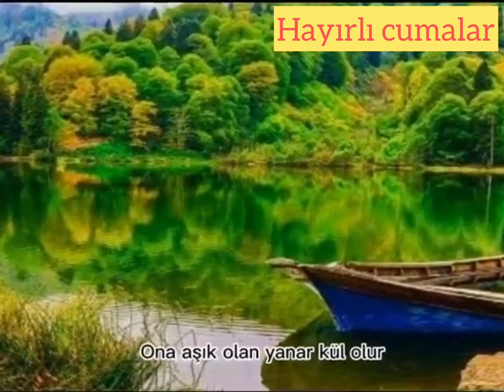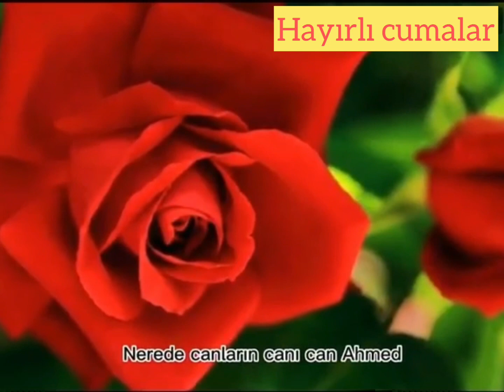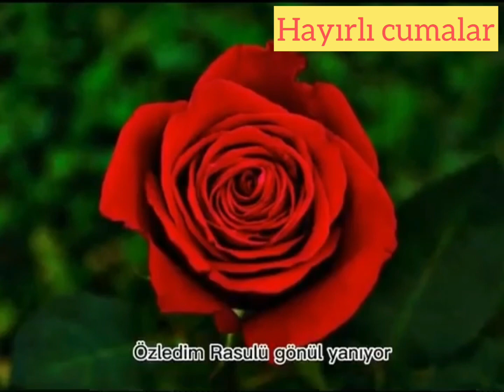Rabibim ,bizlere Cuma’yı bereketli eyle inşalah🤲🏼🤲🏼